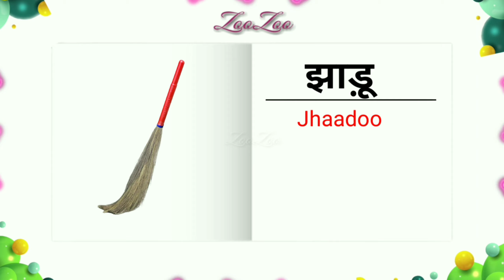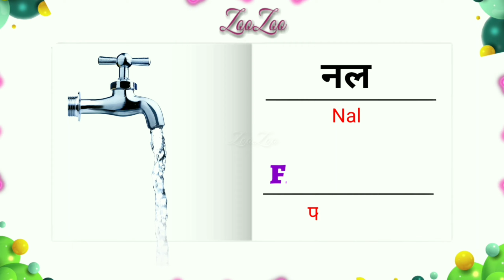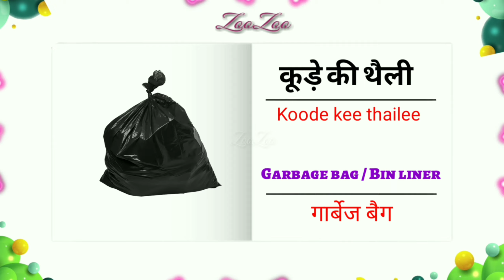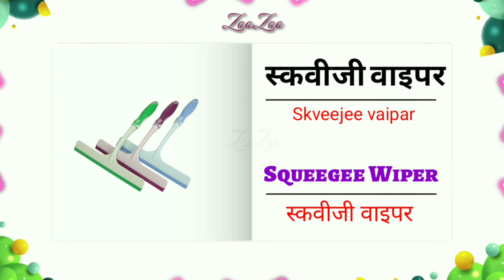House Cleaning Items Vocabulary | Cleaning Supplies | Cleaning Tools | House Cleaning Things Names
cleaning
cleaning products
house cleaning tools
cleaning tools
house cleaning
cleaning motivation
cleaning tips
cleaning certification
speed cleaning
diy cleaning products
house cleaning training
whole house cleaning
cleaning vocabulary
cleaning routine
home cleaning tools
vocabulary for cleaning your house
cleaning supplies vocabulary
house cleaning vocabulary pictures
cleaning tools vocabulary
cleaning supplies and tools
house cleaner training
cleaning vocabulary
cleaning tools vocabulary
cleaning items
english vocabulary
house cleaning tools
cleaning supplies vocabulary
house cleaning items vocabulary
cleaning tools
cleaning vocabulary word
cleaning
house cleaning vocabulary
learn english vocabulary
house cleaning items
household cleaning and laundry vocabulary
cleaning vocabulary pictures
cleaning vocab
house cleaning
house cleaning tools
cleaning
cleaning tools
cleaning vocabulary
cleaning items
house cleaning
cleaning things name for home
house cleaning words
cleaning things name with picture
cleaning tools vocabulary
house cleaning tools
cleaning tools name
cleaning products
housekeeping cleaning agents
cleaning things name
cleaning things name
house cleaning drawing
cleaning tips
cleaning words house cleaning tools english
cleaning house
cleaning products
cleaning
cleaning supplies
cleaning motivation
cleaning tips
diy cleaning products
cleaning hacks
natural cleaning
favourite cleaning products
dollar tree cleaning
speed cleaning
cleaning tools
non toxic cleaning products
best cleaning products
my favourite cleaning products
cleaning supplies vocabulary
cleaning supplies organization
organizing of cleaning supplies
how to organize cleaning supplies
सफाई करने वाली चीजो के नाम
हाउस क्लीनिंग आइटम शब्दावली
Ghar saaf kaarne wali cheeze hindi to English
What are cleaning items called
What are the items of housekeeping
What are the 5 cleaning materials
What's another words for house cleaning
Vocabulary housekeeping hotel
Housekeeping vocabulary with pictures
Cleaning Materials Name and pictures
Cleaning action words
Material used for cleaning the house
Cleaning A to Z Vocabulary
Housekeeping English conversation
Cleaning tools and equipment
Cleaning products Name Ideas
گھر کی صفائی ستھرائی کے الفاظ